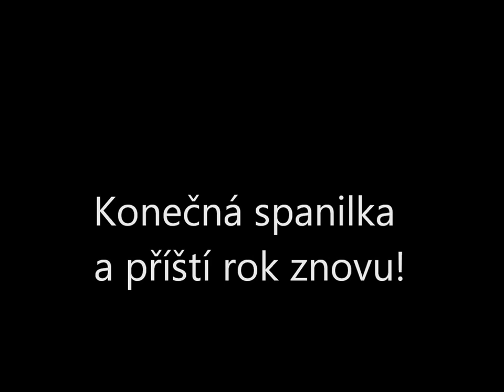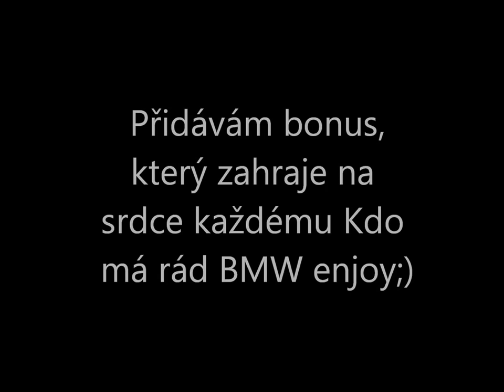BMW Big 2013